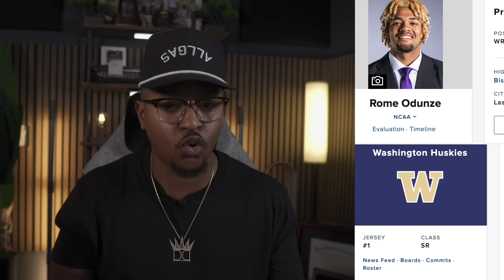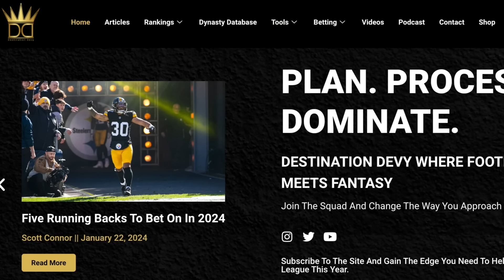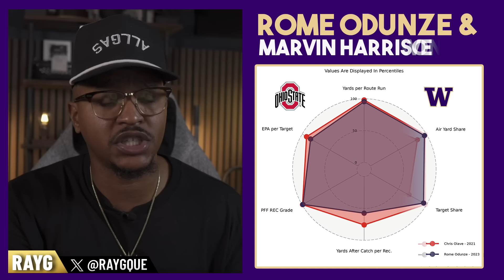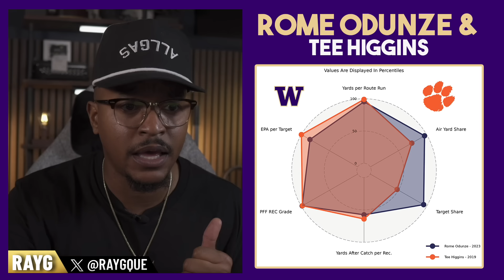Chicago Bears WR Rome Odunze Prospect Profile | 2024 NFL Draft Prospects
🏈 Dive into the potential future star of Washington's wide receiver corps with our in-depth prospect profile of Rome Odunze! 🌟 As we evaluate his standout performances and project his impact in the 2024 NFL Draft, join us in exploring the skills and attributes that make Odunze a standout prospect. 📊 From impressive catches to his versatility on the field, discover why Rome Odunze is a name to watch as the 2024 NFL Draft approaches. 🎥 Gain insights into his strengths, areas for development, and how his unique talents could contribute to an NFL team. Don't miss this comprehensive breakdown of one of the most promising prospects in the upcoming draft class! 🏆 RomeOdunze NFLDraftProspects WashingtonFootball 2024NFLDraft WideReceiverProfile 🏈

Stay ahead of the curve and make the right moves in your fantasy league. Let's dominate your fantasy league together.

For ALL of our picks, Bets, from us and other sharp cappers. Head on over to Dubclub and sign up for our Premium Package for $10 off for the first month! Sign Up👇🏽